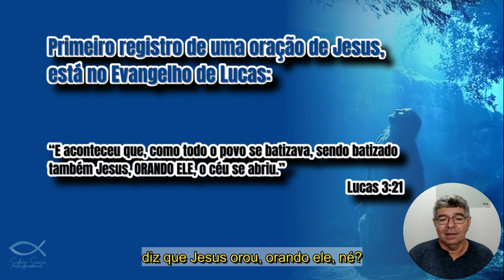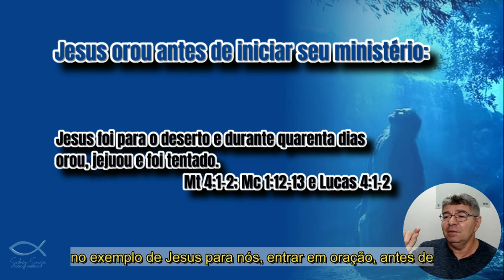JESUS OROU ANTES DE INICIAR SEU MINISTÉRIO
Jesus orou antes de iniciar seu ministério, ele orou antes de trabalhar. Nesse episódio da Playlist - "A Oração de Jesus" veremos que o Salvador orou antes de dar início ao seu ministério, ou seja, antes de trabalhar, Jesus orou.